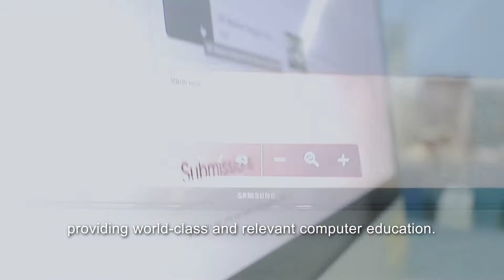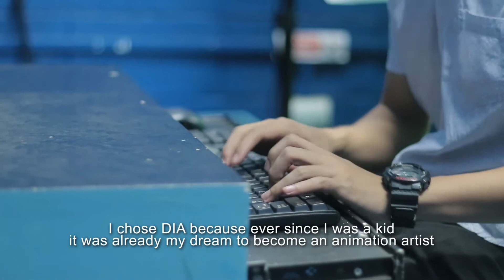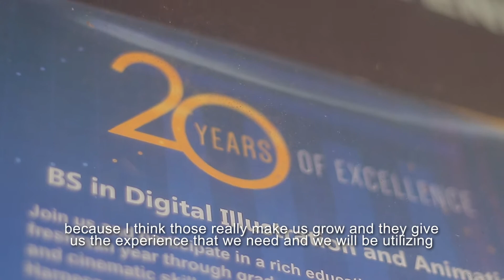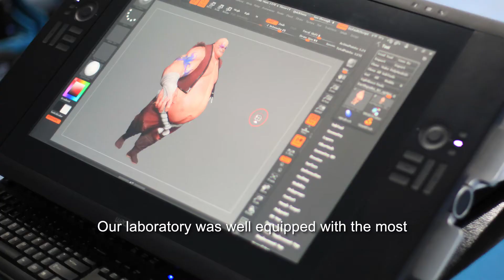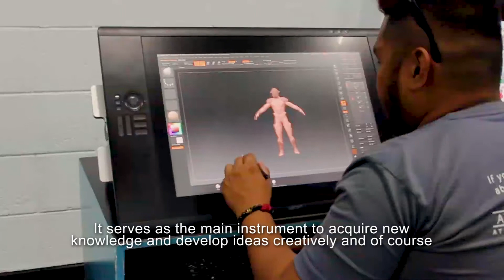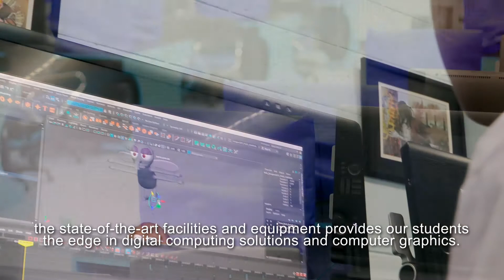College of Computer Studies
The College of Computer Studies, the ONLY Center of Excellence in IT Education in Bikol, provides world-class and relevant computer education with state-of-the-art computing and animation facilities and a pool of competent and dedicated faculty members.

Undergraduate Courses:

BS Information  Systems
BS Information Technology
BS Digital  Illustration and Animation

Graduate Courses:

Master of Computer Graphics and Animation
Master of Information Technology
Master of Science in Computer Science